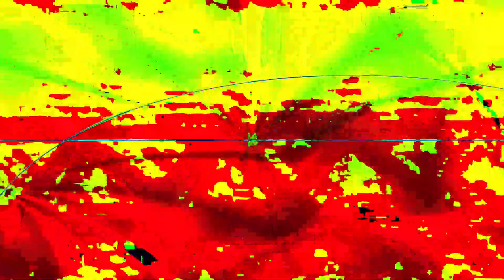Movie 24 07 16 18h21m07s